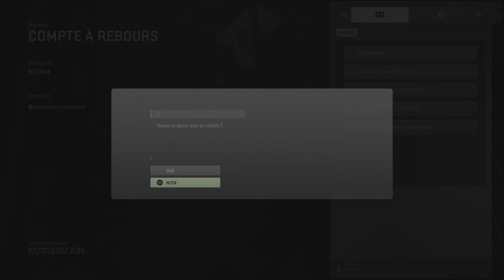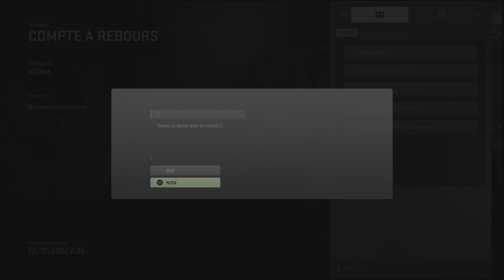Call of Duty: Modern Warfare II trophée coup de vent